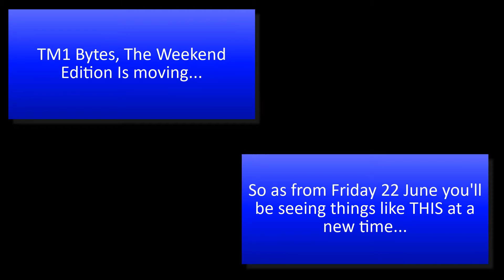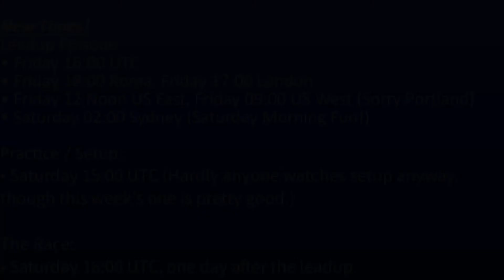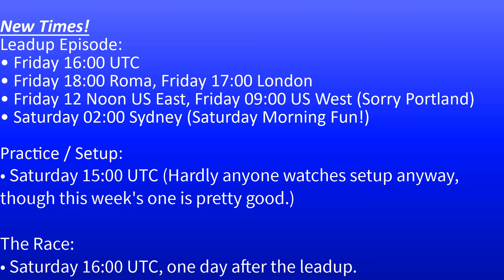Motorsport Manager 2018 Race 09, Pt 0 The Time Change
To coincide with a publishing time schedule move that will be coming up this week, I offer a sneak peek of what you can expect from next week's leadup episode.

If you haven't seen a leadup episode in this series of Motorsport Manager before, this gives you some idea of what to expect. Actually... you never really know WHAT to expect in the leadup episodes, except that the humour will be dry and the calculations will be intense.

And that Team Quantistica will be the most dysfunctional racing team ever formed except for... well, pretty much all of the other teams in the E.R.S., actually, but especially Archer.

So what is Motorsport Manager?

In the words of the developers it is: “The ultimate management game for fans of motorsport. Feel the thrill of race day, react in real-time and make split-second decisions to gain the edge on your rivals. Step into a living, breathing world of motorsport with you at the centre.”

So what is the Scuderia Quantistica series of it? A dryly humorous, somewhat quirky and sarcastic spin on the world of motor racing, but one which is done with no small amount of affection for it and an oddly abundant amount of statistical analysis.